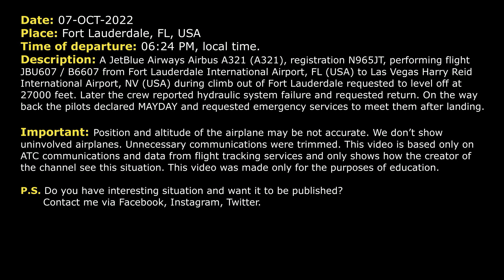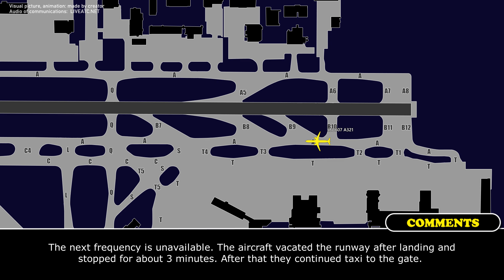MAYDAY. JetBlue Airbus A321 returned to Fort Lauderdale due to hydraulic system failure. Real ATC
THIS VIDEO IS A RECONSTRUCTION OF THE FOLLOWING SITUATION IN FLIGHT:

07-OCT-2022. A JetBlue Airways Airbus A321 (A321), registration N965JT, performing flight JBU607 / B6607 from Fort Lauderdale International Airport, FL (USA) to Las Vegas Harry Reid International Airport, NV (USA) during climb out of Fort Lauderdale requested to level off at 27000 feet. Later the crew reported hydraulic system failure and requested return. On the way back the pilots declared MAYDAY and requested emergency services to meet them after landing.

Timestamps:

00:00 Description of situation
00:17 Departure and initial climb
00:24 JetBlue 607 requested to stop climb
01:12 JetBlue 607 reported issue and requested return
02:37 The pilot declared MAYDAY and requested emergency services
05:23 JetBlue contacted Approach controller
07:55 Landing

HOW I DO VIDEOS:
1) I monitor media, airspace, looking for any non-standard, emergency and interesting situation.
2) I find communications of ATC unit for the period of time I need.
3) I take only phrases between air traffic controller and selected flight.
4) I find a flight path of selected aircraft.
5) I make an animation (early couple of videos don’t have animation) of flight path and aircraft, where the aircraft goes on his route.
6) When I edit video I put phrases of communications to specific points in video (in tandem with animation).
7) Together with my comments (voice and text) I edit and make a reconstruction of emergency, non-standard and interesting situation in flight.